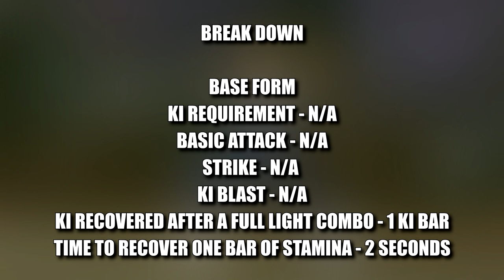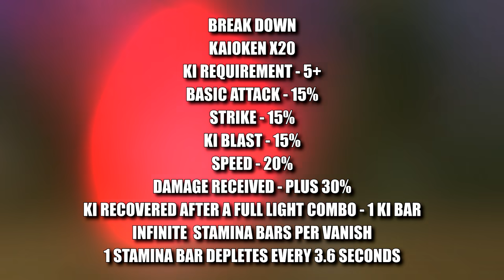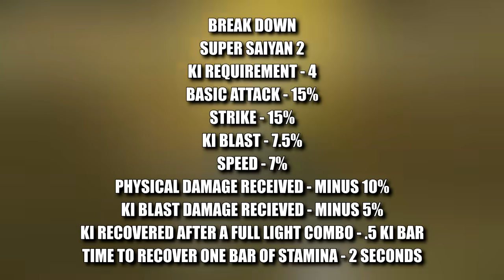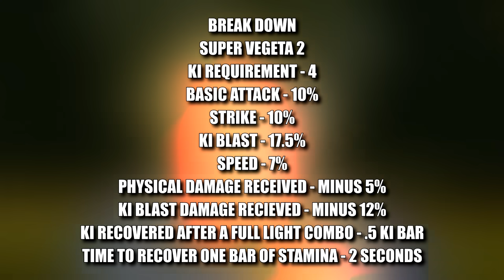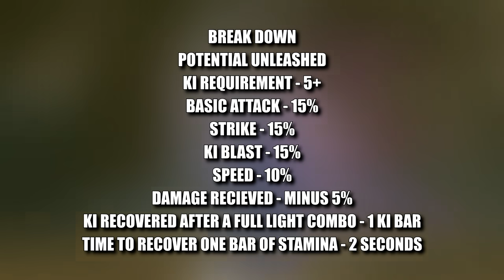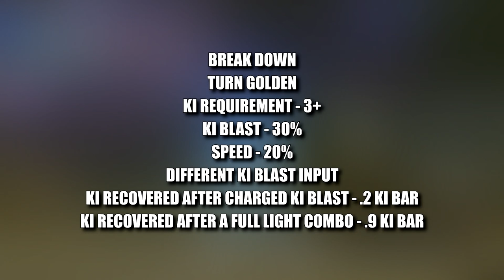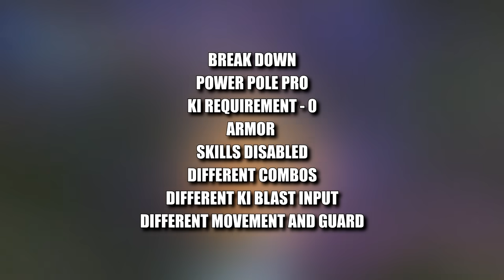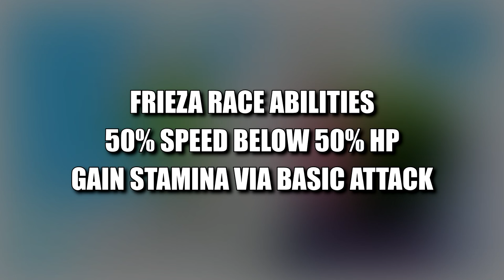ALL XENOVERSE 2 CUSTOM CHARACTER TRANSFORMATIONS AND ABILITIES STATS AND BREAKDOWN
A 2021 update giving an in depth look at all Dragon Ball Xenoverse 2 transformations and abilities available for custom characters. This includes a break down of all the stats and functions.